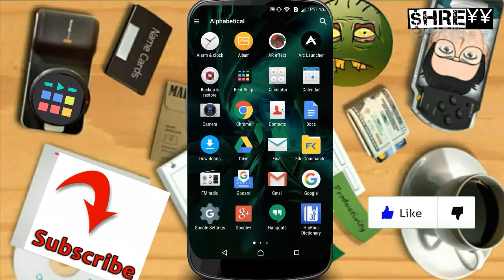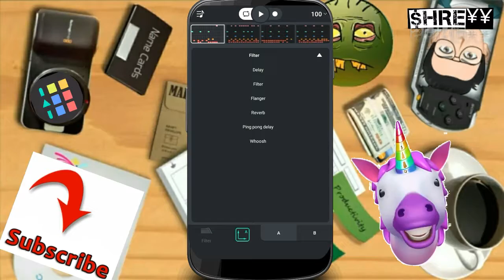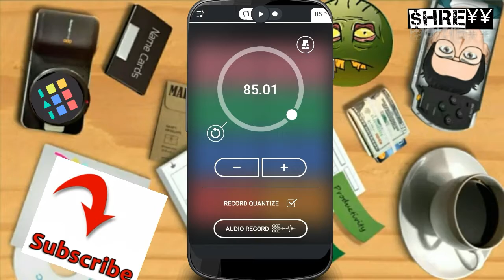मोबाइल पर म्यूजिक बनाएं इस App से Make Instant Music,Beats on mobile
FEATURE HiGHLIGHT
• Jam on 32 pads.
• Record up to 4 sequences to make beats step by step.
• Get inspiration from a large catalogue of sound packs*.
• Shape your sound with 6 live-controllable FX.
• Send tracks to your friends or play them live.

MAKE BEATS, PLAY LIVE
• 2 grids of 16 responsive pads each.
• 35 kinds of instruments.
• Make beats in seconds thanks to an intuitive design.

Make beats in a snap.
Enter a world of sound, create beats & share them easily.